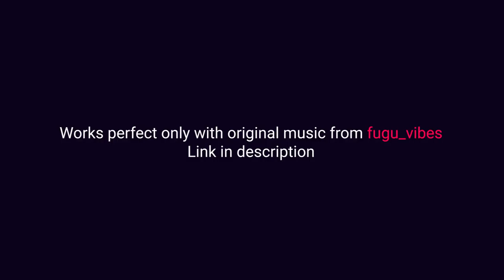Fast Modern Opener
2 versions: with images or texts
    4 photos or videos
    Full HD, 10 sec, 60 fps
    Color customization
    No Plugins required
    Tutorial included